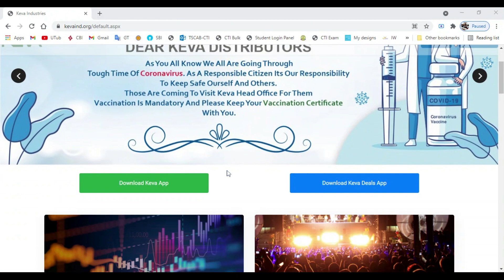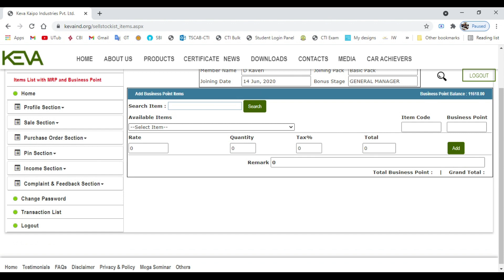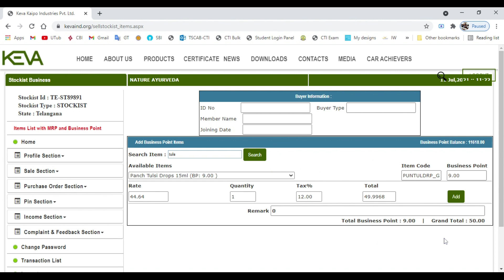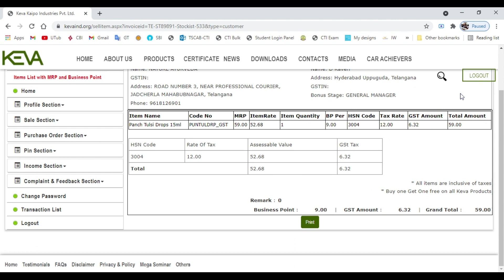KEVA Stock point billing Procedure 9618126901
KEVA STOCK POINT

Billing Procedure
Invoice Generation